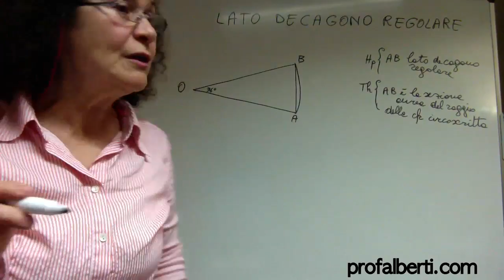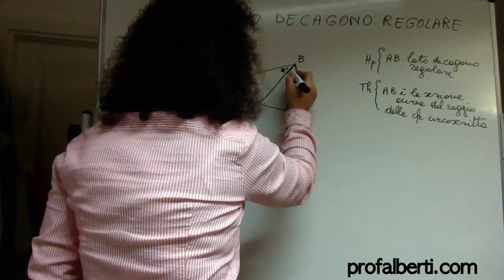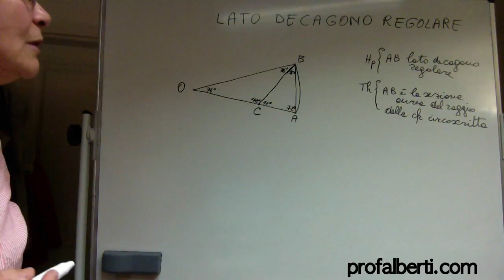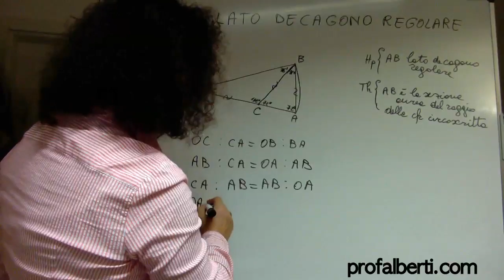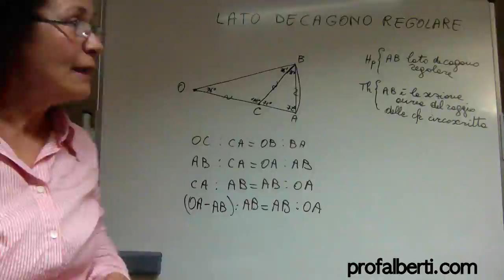Lato decagono regolare